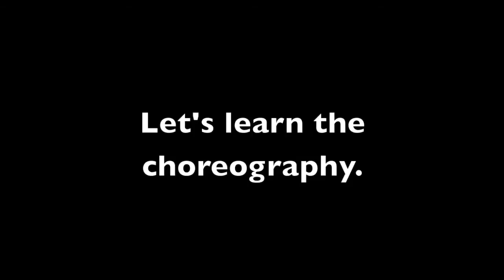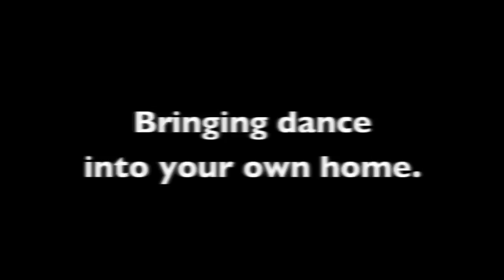Turn up the music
Turn up the music by Chris Brown

Style Dance Industry
International dance school
Espoo, Finland

with Ricky Carranza (a.k.a. 3ki Riki)

Ricky (a.k.a. 3ki Riki) is a multi-talented, versatile Filipino choreographer, teacher and dancer who helped shape street-dance culture in many countries including the Philippines, Canada, Italy and Finland. He has been dancing professionally since 1981 and among the first foreign street dancers in Japan in the early 80s.

Ricky is the owner of Style Dance Industry, the first world-class international urban dance school in Finland.  He travels around the world bringing the message of hope through dance and all the positive aspects of it.

Style Dance Industry Dance tutorial
"Bringing dance to your own home"

Choreographer: Ricky Carranza
Dancers: Ricky Carranza, Saara Tiusanen, Johanna Kankkunen

This is a FREE instructional dance lesson for everyone who shares the same passion for dance. Dedicated to those who cannot go and enroll in a dance school for economic and other reasons.